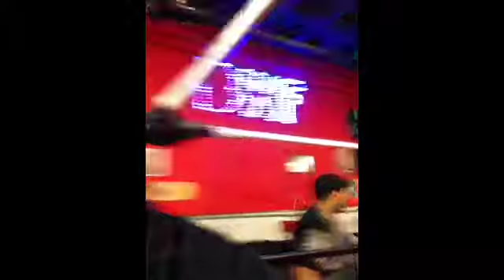Los Sucios Prepare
Warming up before a show tonight